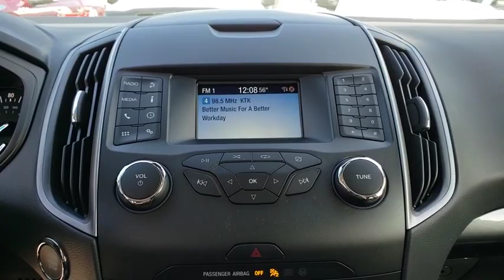2019 Ford Edge Gainesville, Silver Springs, Starke, Middleboro, High Springs, FL 190541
Oxford White New 2019 Ford Edge available in Ocala, Florida at Ford of Ocala. Servicing the Gainesville, Silver Springs, Starke, Middleboro, High Springs, FL area.

EQUIPMENT GROUP 100A  -inc: Active Transmission Warm-Up,Turbocharged,Front Wheel Drive,Power Steering,ABS,4-Wheel Disc Brakes,Brake Assist,Brake Actuated Limited Slip Differential,Aluminum Wheels,Tires - Front All-Season,Tires - Rear All-Season,Temporary Spare Tire,Power Mirror(s),Rear Defrost,Privacy Glass,Intermittent Wipers,Variable Speed Intermittent Wipers,Rain Sensing Wipers,Rear Spoiler,Power Door Locks,Daytime Running Lights,Automatic Headlights,AM/FM Stereo,Satellite Radio,MP3 Player,Steering Wheel Audio Controls,Telematics,Auxiliary Audio Input,Smart Device Integration,Bluetooth Connection,Pass-Through Rear Seat,Rear Bench Seat,Adjustable Steering Wheel,Trip Computer,Power Windows,WiFi Hotspot,Keyless Entry,Keyless Start,Cruise Control,A/C,Cloth Seats,Bucket Seats,Driver Adjustable Lumbar,Auto-Dimming Rearview Mirror,Driver Vanity Mirror,Passenger Vanity Mirror,Driver Illuminated Vanity Mirror,Passenger Illuminated Visor Mirror,Floor Mats,Remote Engine Start,Engine Immobilizer,Traction Control,Stability Control,Front Side Air Bag,Blind Spot Monitor,Cross-Traffic Alert,Lane Departure Warning,Lane Keeping Assist,Tire Pressure Monitor,Driver Air Bag,Passenger Air Bag,Front Head Air Bag,Rear Head Air Bag,Passenger Air Bag Sensor,Knee Air Bag,Driver Restriction Features,Child Safety Locks,Back-Up Camera